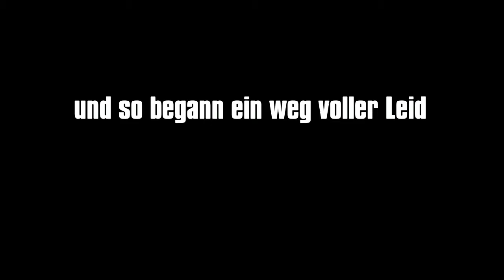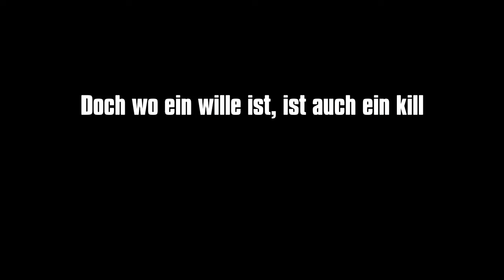Kann man einen Bomber in Rainbow six mit dem Sledge Hammer töten?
Hey Leute, wenn euch das Video gefallen hat lasst gern eine Bewertung da. Natürlich auch wenn es euch nicht gefällt.

Psn Name: aLphx_KaKaDu

Ihr könnt mir gern eine FA senden und mit mir spielen. Schreibt aber bitte in die FA das ihr von Youtube kommt. Dann weiß ich Bescheid.

Meine Videos nehme ich direkt von der Ps4 auf und Schneide sie auch auf der Ps4 mit dem Programm Sharefactory. Sharefactory ist Kostenlos und sehr einfach zu bedienen.